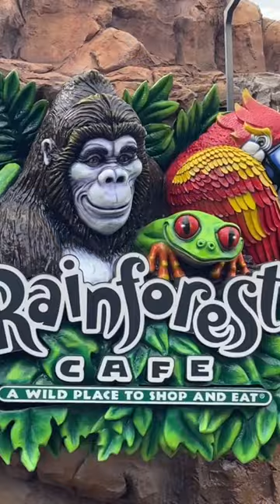Rainforest cafe Disney Springs